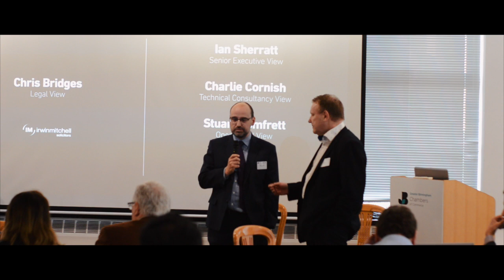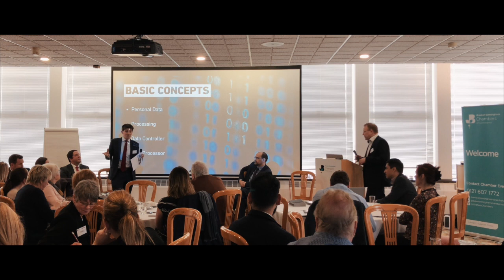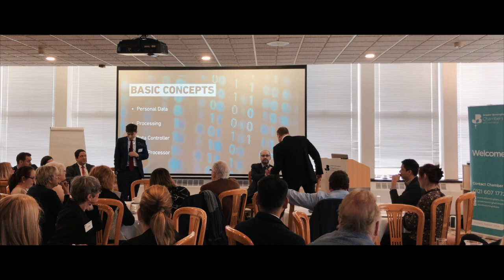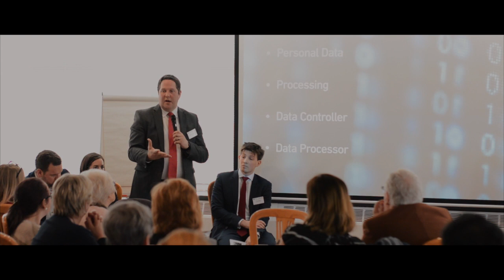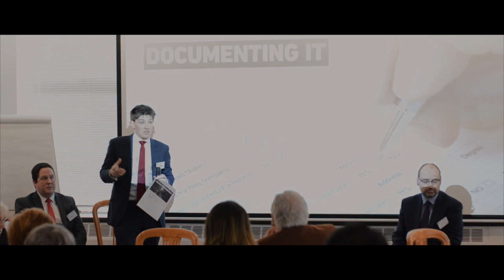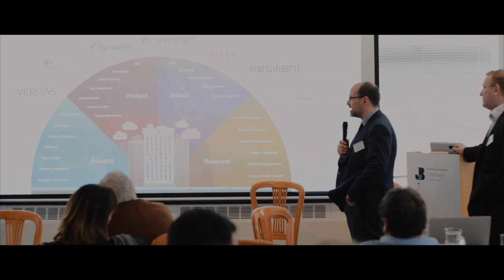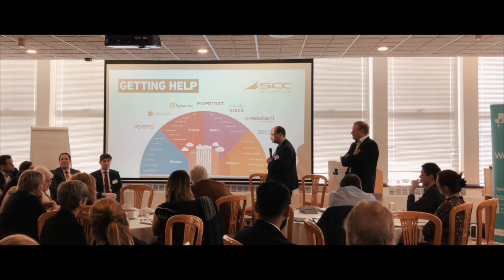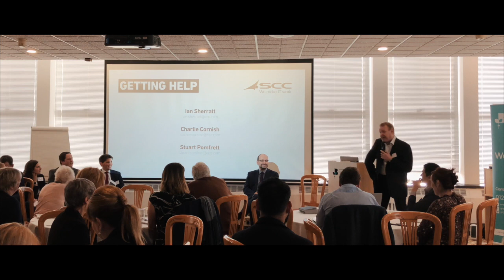GDPR: Panel Debate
This session was held at Birmingham Chamber of Commerce on 20th February 2018.